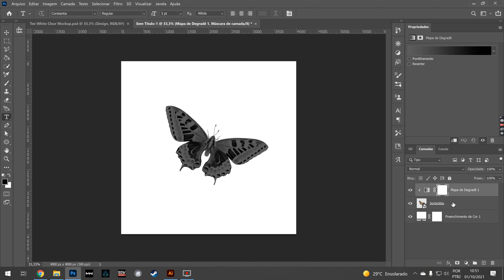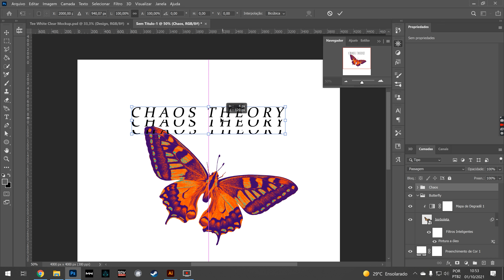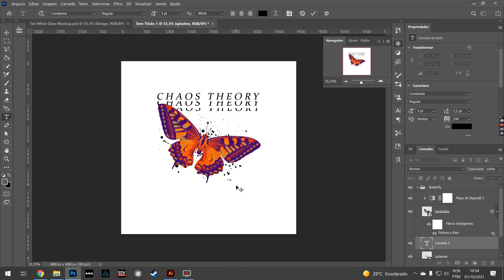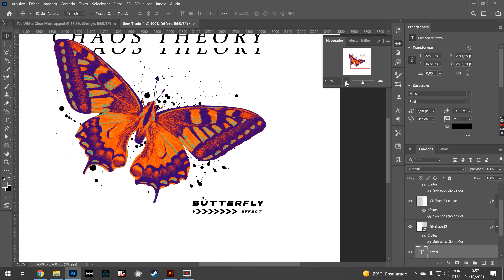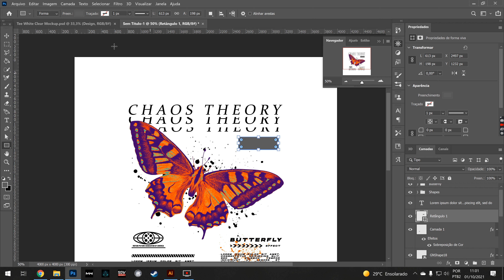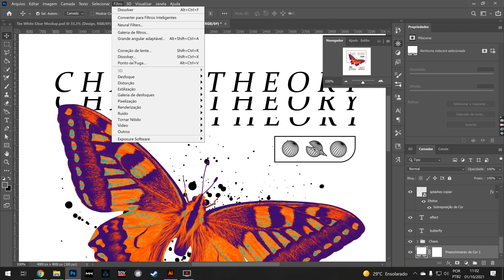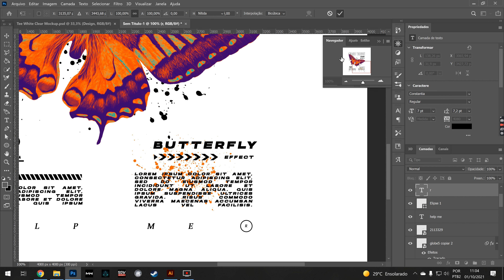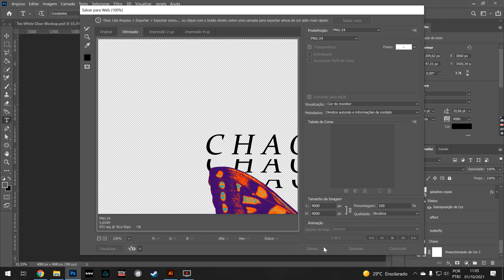Streetwear T-Shirt Design | Butterfly Effect | Photoshop 2023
Tutorial rápido de streetwear design